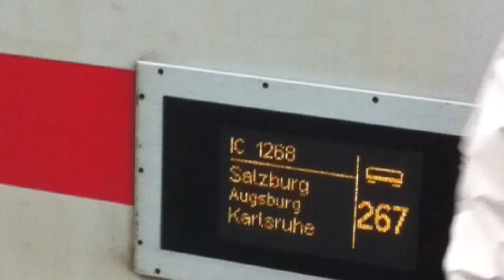Ausflug nach Karlsruhe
karlsruhe